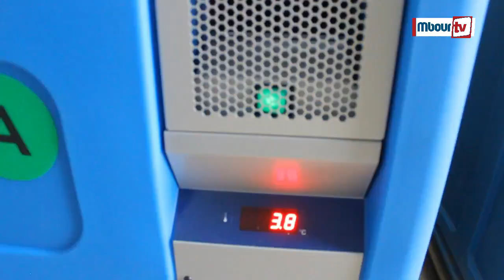COVID-19 : Lancement de la campagne de vaccination à Mbour avec 3.866 doses pour les 4 districts .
Mbourtv - Video - Santé :  Le médecin-chef du district sanitaire de Mbour , Dr Jean-Jacques Malomar, a procédé jeudi au lancement de la campagne de vaccination contre la Covid-19 .

Cette première phase concerne le personnel de santé, a notamment précisé Dr Malomar au cours d’une cérémonie sobre en l’absence du préfet du département, Mor Talla Tine et des autorités locales.

Mbour a 2352 doses bien conditionnées dans les frigos du district et postes de santé pour une première cible de 2022 personnes.